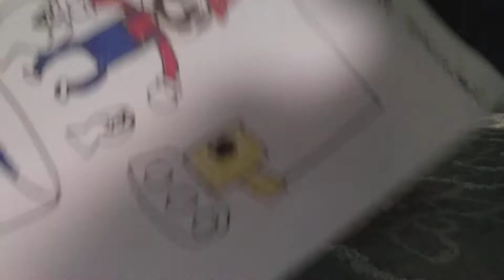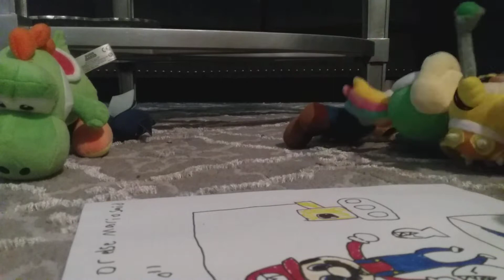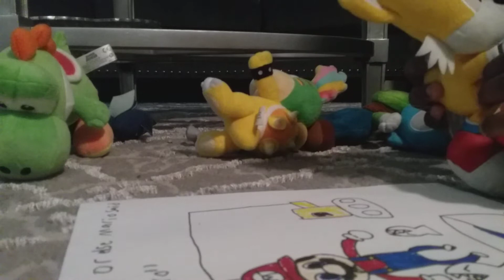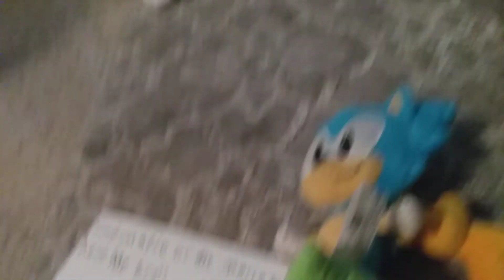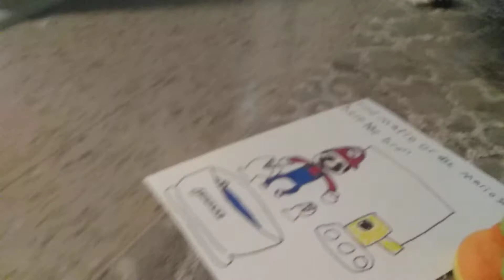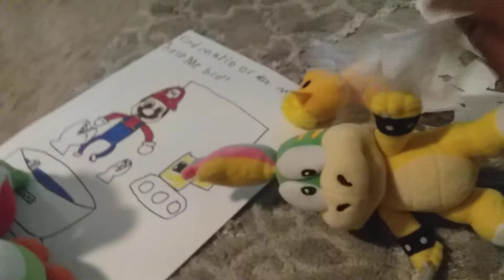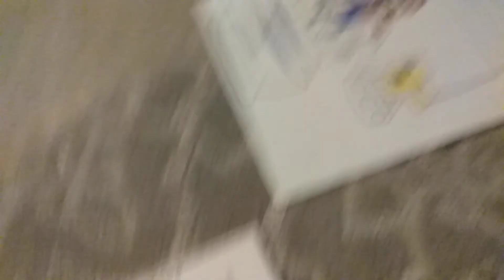PA101 Movie: Operation Save Mario